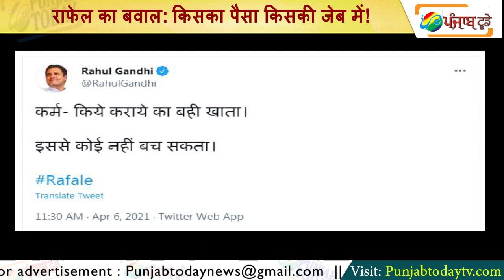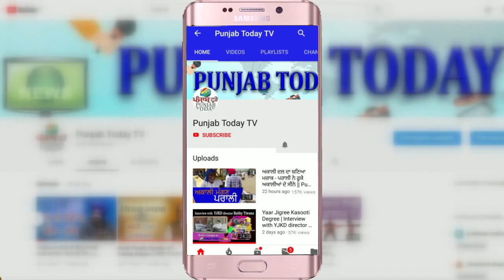राफेल का बवाल: किसका पैसा किसकी जेब में? Rafale | Corruption | Bjp | Rahul Gandhi